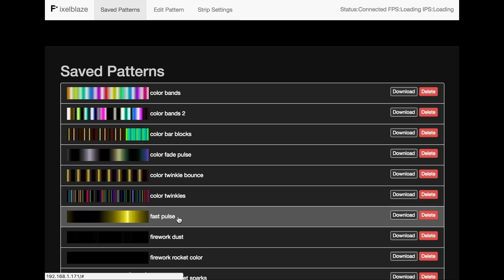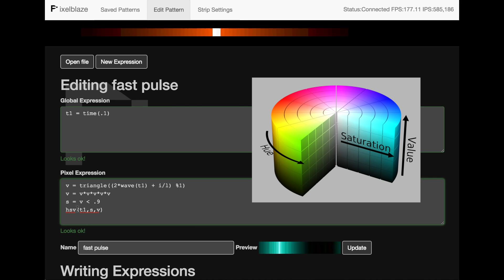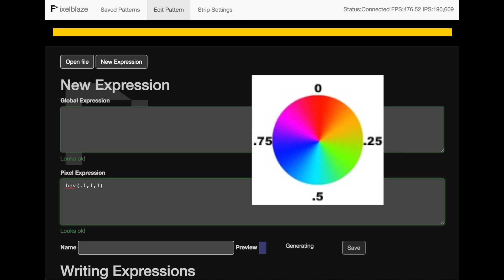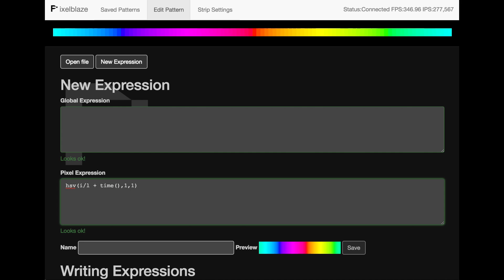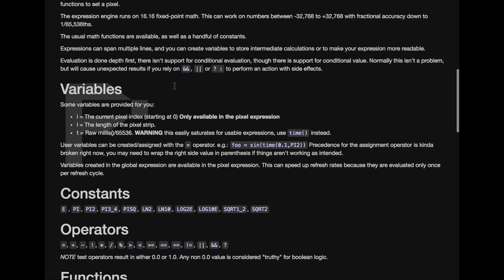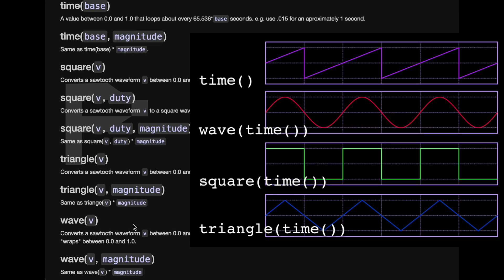Pixelblaze V1 Pattern Editor Demo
Demo of editor in Pixelblaze v1. Version 2 now available.

Some images from Wikipedia
HSV_color_solid_cylinder.png: SharkDderivative